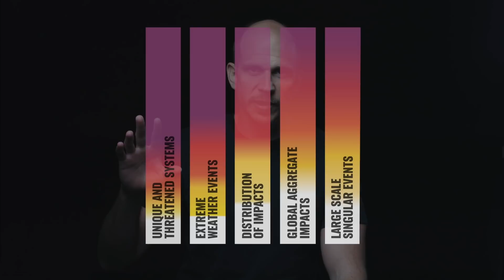Where is the action? Gustaf Skarsgård reacts to the latest IPCC report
The world’s leading climate scientists just released the latest news on the impacts of climate change. Climate risks are appearing faster and will get more severe sooner.

Want to know more, but don’t have time to dive into thousands of pages?Watch this video.